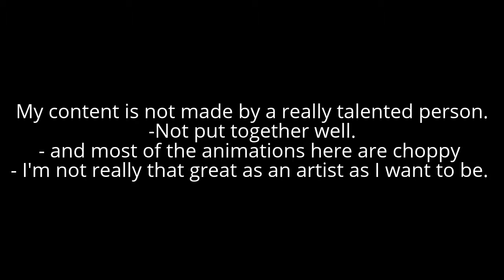Top Five Reasons Why I'm GLAD I'm not Popular